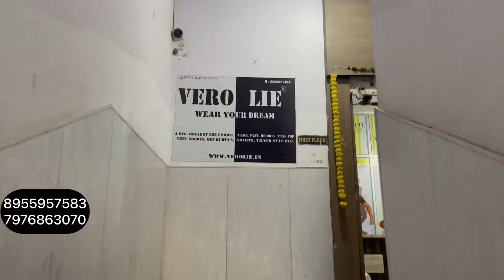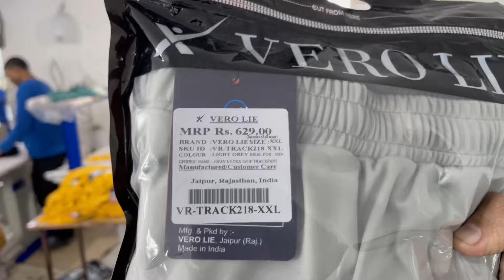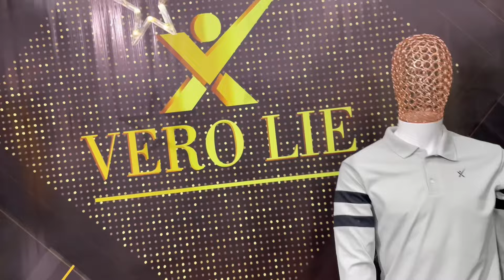समर का बेस्ट कलेक्शन डायरेक्ट फैक्ट्री से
VERO LIE a manufacturing house of the sports wear product
Like shorts, T-shirt ,track pant, tracksuit , vest and all sports wear products.

We are use size chart according to the Indian Measurement guideline.
Size Use :- S , M ,L , XL  ,XXL
We have around 500 + Design in every Category.
We are promised Good Quality with good stich and used tested fabric have proper size chart.

Our Location
VERO LIE
G1-41, SITAPURA INDUSTRIAL AREA , JAIPUR,RAJASTHAN (302033)

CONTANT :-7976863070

Garment Business
Manufacturer in india
India Wholesale Market
Wholesale zone
man shirt
man shirts
pant shirt for men
striped shirts for men
best mens shirts
green shirt men
new shirts for men
mens fashion shirts
Ahmedabad shirt market
India shirt market
Best shirt market
Quality shirt
shirt manufacturer
chipest shirt
lycra waterproof shirt
four way lycra shirt
two way lycra shirt
imported shirt
imported pant
mill made checked shirt
heavy qulity fabric shirts
best qulity shirts
water proof shirt
water proof denium
letest trendy shirt
smart shirts
designer shirt
shirt wholesaler
wholesale shirt
shirt factory
Jeket shirt
100 Lycra denim
100 original
Woolen shirt
wholesale shirt
branded shirt
shirt manufacture
fancy shirt
shirt manufacturer
bulk shirt
chipest shirt
lycra waterproof shirt
imported shirt
imported pant
four way lycra pant
wto way lycra pent
best qulity shirts
best qulity formal trouser
lycra trouser
chipest trousar
jiens trouser
water proof shirt
water proof denium
letest trendy shirt
smart shirts
smart pent
designer shirt
shirt wholesaler
jeans factory
Ahmedabad jeans market
wholesale shirt
wholesale jeans
wholesale jeans
wholesale jeans
100% denim jeans manufacturer
100% band quality jeans
branded jeans
shirt factory
jeans factory
branded denim
Jeket shirt
Winter jackets
winter collection
Woolen shirt
wholesale shirt
branded shirt
shirt manufacture
fancy shirt
shirt manufacturer
bulk shirt
indian shirt markebulk shirt market
biggest shirt market
biggest shirt wholesaler
budget shirt
funky shirt